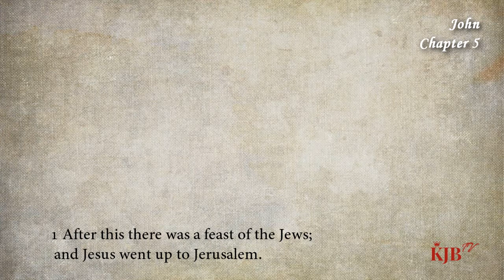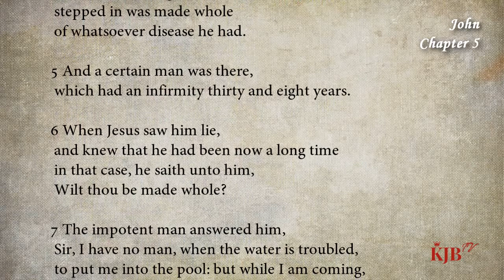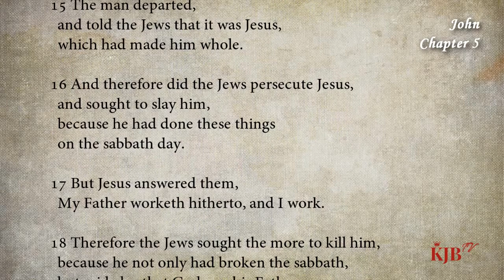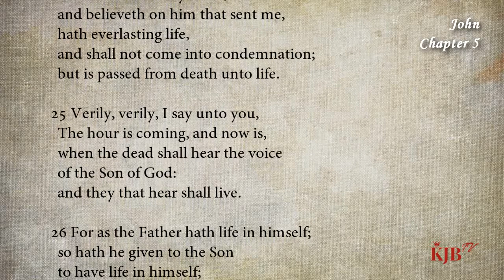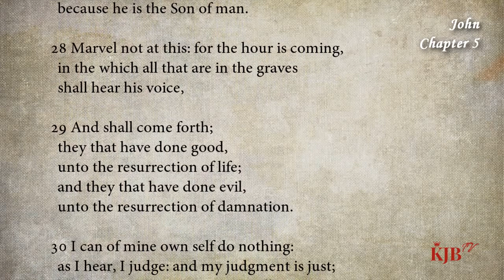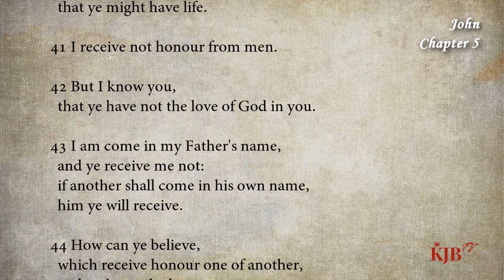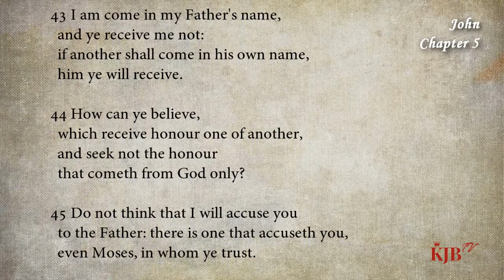John 5_Christ the Judge_Audio Bible KJV with scrolling text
43rd Book in Bible_John Chapter 05
_Christ the Judge